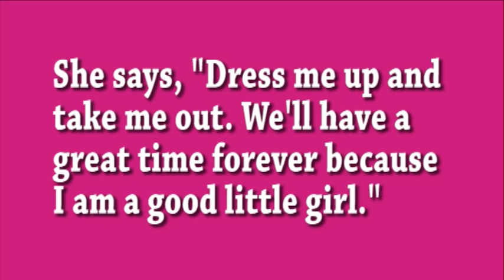Tic Tac at the Humane Society of Huron Valley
This dog's tail never stops wagging and given the opportunity, Tic Tac would choose playing over anything else in life! Tic Tac is a 1 and a half yeahr old white and tan Pit Bull terrier/American Bulldog mix! If you enjoy an active lifestyle and have the time and energy for a playful dog this could be your match. If you would like to continue your dog's training, HSHV offers affordable dog training! for more information.

All the animals available for adoption at the Humane Society of Huron Valley (HSHV) are spayed/neutered, up-to-date on their vaccinations and have a microchip I.D. which is included in their low adoption fee. HSHV is open daily from noon to 6 p.m. for adoptions. If you can't adopt but want to help the homeless animals please to learn more.